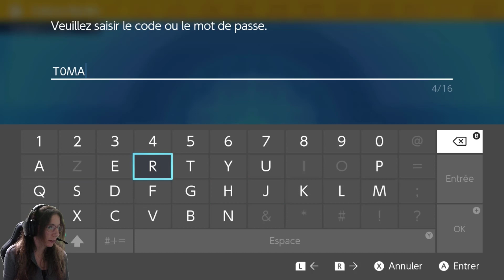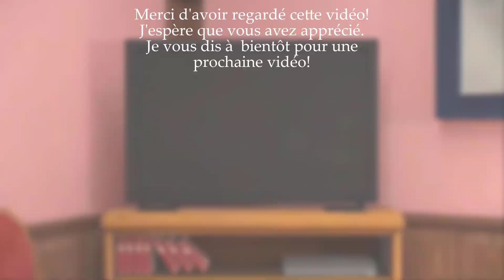POKÉMON ÉCARLATE & VIOLET ~ CADEAU MYSTÈRE !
Pokémon Écarlate/ Violet est un RPG du studio Game Freak. Cet opus introduit la 9ème génération de Pokémon et permet pour la première fois d'explorer le jeu dans un vaste monde ouvert. Combattez en tour par tour et devenez le meilleur dresseur de la région.

Code : T0MA T0SL 1CE
Second : LETT UCEB AC0N